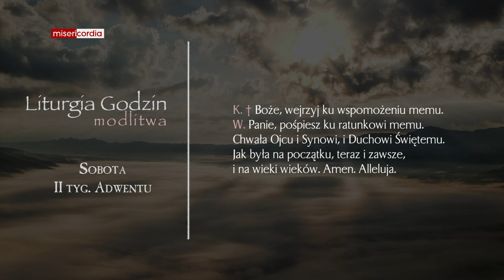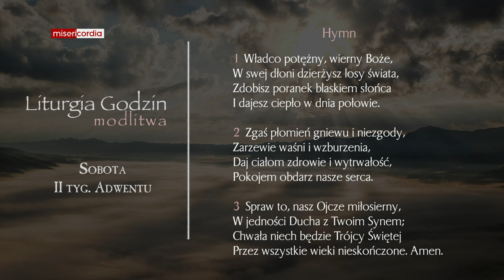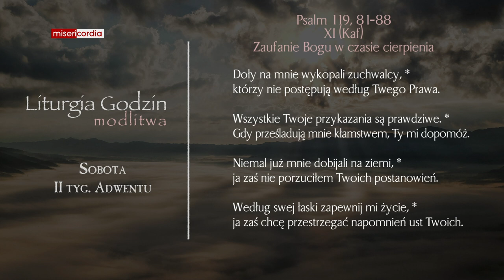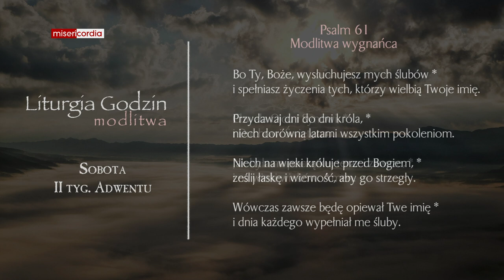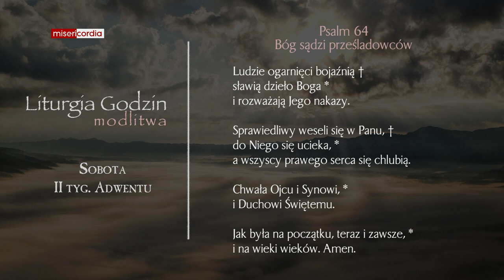Liturgia Godzin | Modlitwa Południowa | Sobota, II tyg. Adwentu